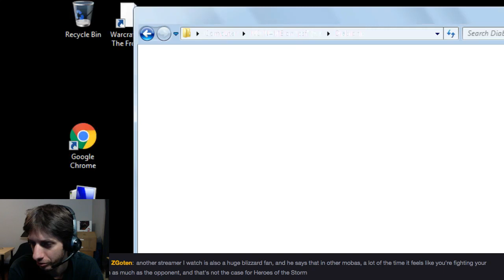Lets Play Diablo [S2][P6] GixG17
Stream of Diablo by GixG17.